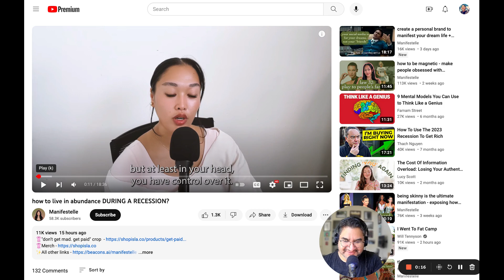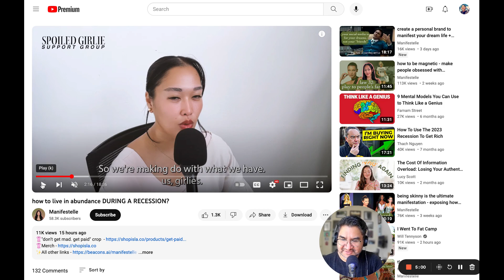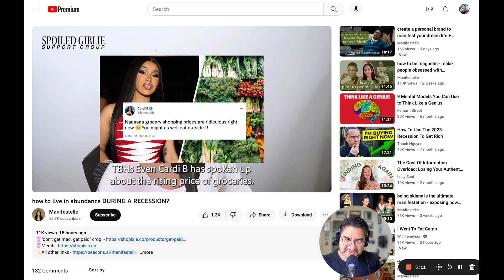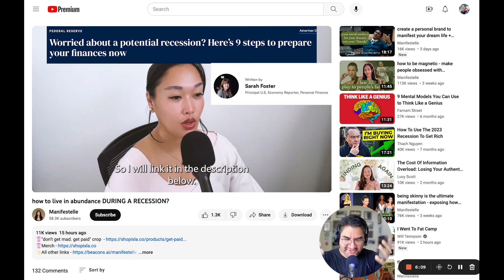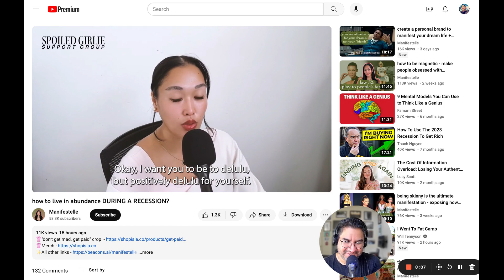Posture | How to Make Better YouTube Videos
In this video, I take a look at a video from @therealmanifestelle to give you insight into why your posture matters when in front of the camera.